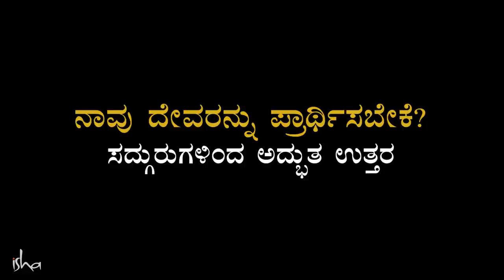ದೇವರನ್ನು ಪ್ರಾರ್ಥಿಸಿದರೆ ಕೆಲಸವಾಗುತ್ತಾ? ಸದ್ಗುರುಗಳ ಅದ್ಭುತ ಉತ್ತರ! Sadhguru Kannada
ಪ್ರಾರ್ಥನೆಗೂ, ಧ್ಯಾನಕ್ಕೂ ನಡುವಿನ ವ್ಯತ್ಯಾಸ ಏನು? ಸದ್ಗುರುಗಳ ಉತ್ತರ ಕೇಳಿ!